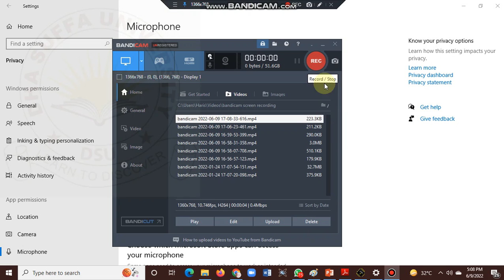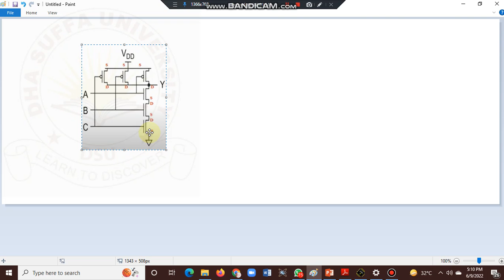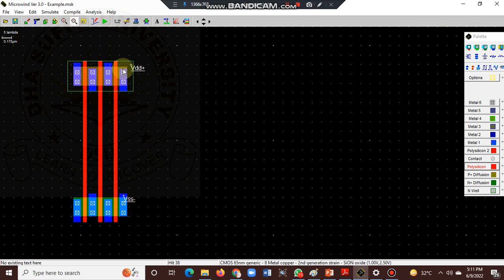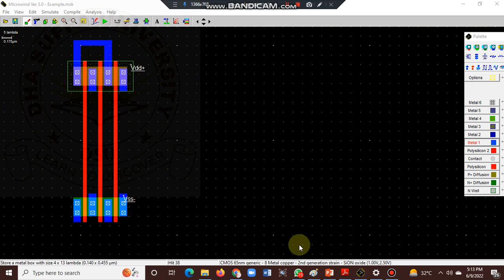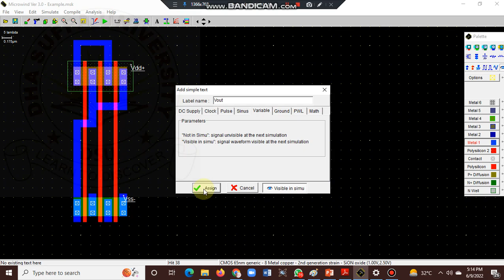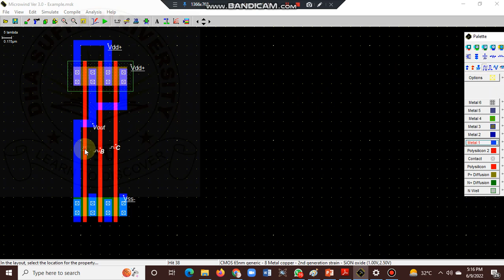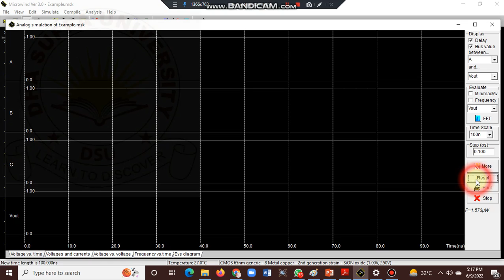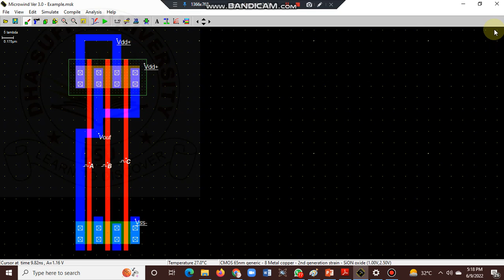Micowind Simulation 3 Input NAND Gate VLSI